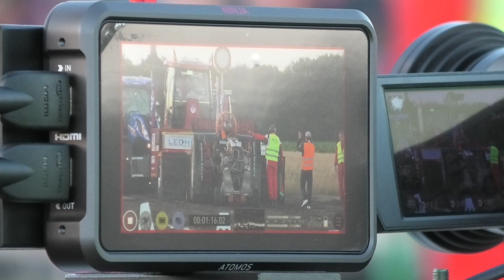Edewecht 2022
Spionage